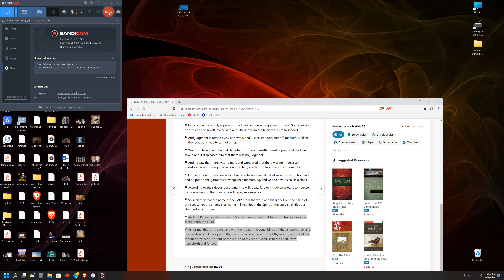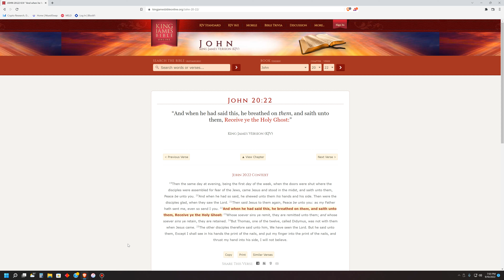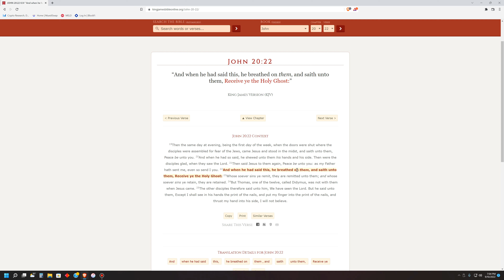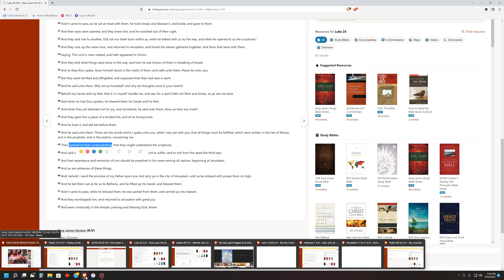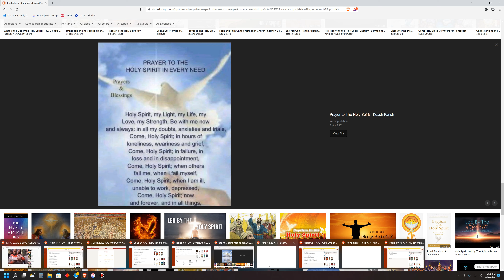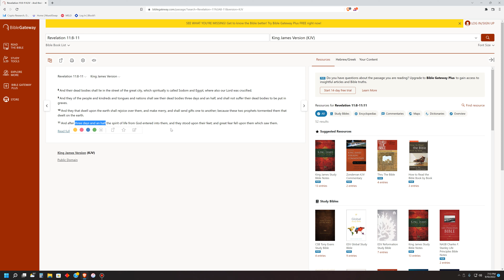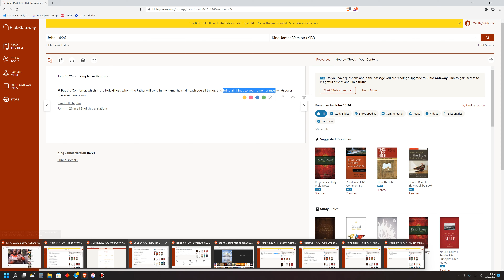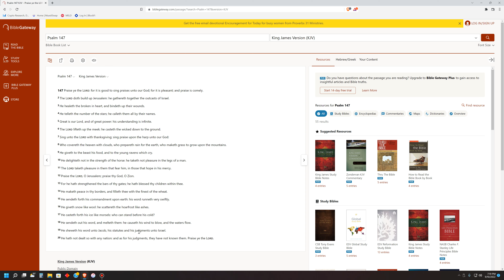CAN ANYONE RECEIVE THE HOLY SPIRIT?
ISAIAH 59:20 "And the Redeemer shall come to Zion, and unto them that turn from transgression in Jacob, saith the Lord."
21 As for me, this is my covenant with them, saith the Lord; My spirit that is upon thee, and my words which I have put in thy mouth, shall not depart out of thy mouth, nor out of the mouth of thy seed, nor out of the mouth of thy seed's seed, saith the Lord, from henceforth and for ever.